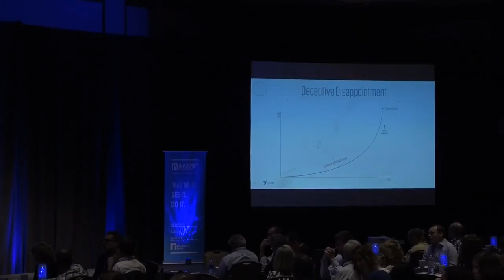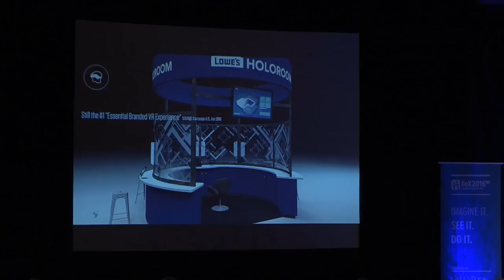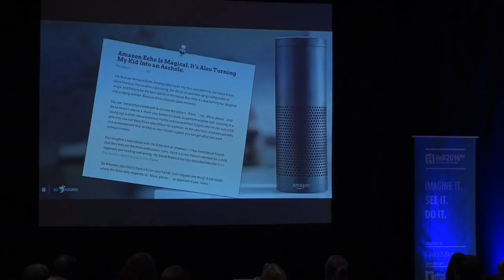IIeX NA 2016: Science Faction: Tomorrowland is Here Now by Ari Popper (SciFutures)